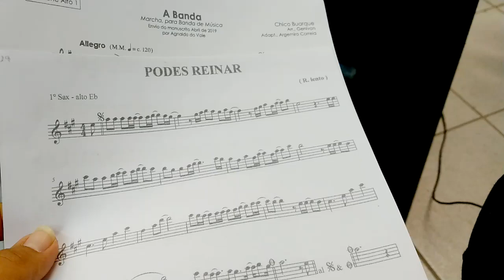Banda De Música de Itapipoca - 2019